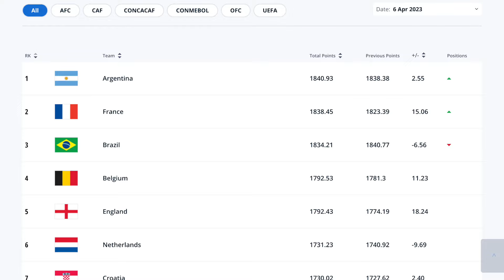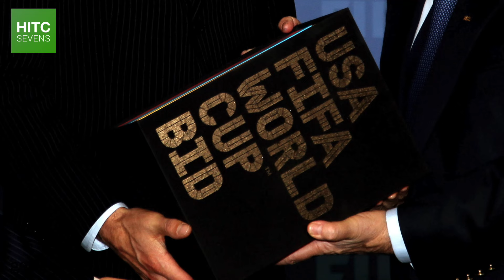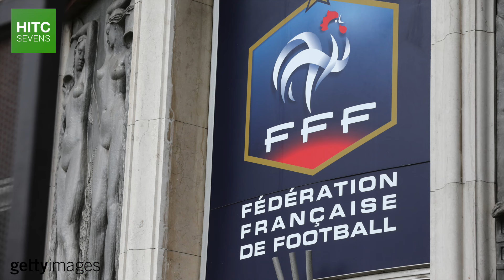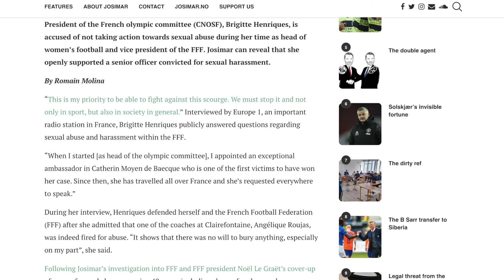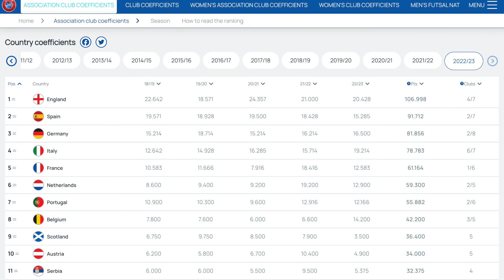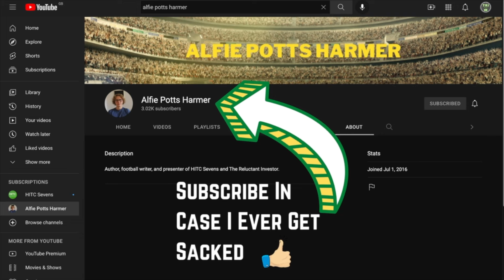The Chaos & Corruption of French Football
On the face of it, French football is in pretty good shape. France are the reigning UEFA Nations League champions, ranked second in the FIFA World Rankings, and they have reached four out of the last seven FIFA World Cup finals, meanwhile Ligue 1 is one of Europe's top five leagues, and is home to the likes of Kylian Mbappé, Neymar, and Lionel Messi.

But behind the scenes lies a murkier side of the French game, which includes allegations of corruption, misconduct, and abuse, implicating some of the biggest names in French football.

So in this documentary, HITC Sevens attempts to peel behind the curtain, taking a look at some very well-documented and some much less known scandals and controversies in Ligue 1 and at the French Football Federation.